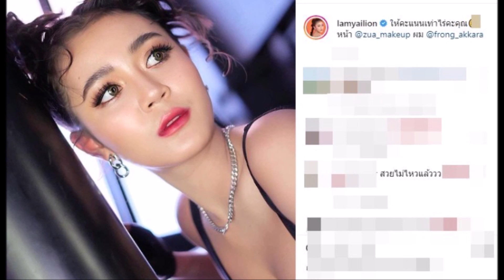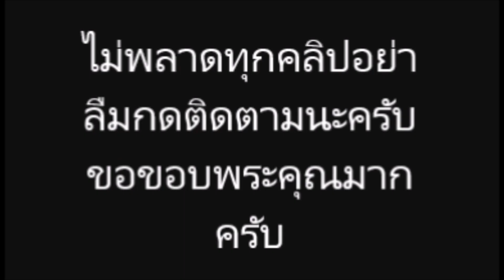ซูมกันชัดๆ ลำไย ไหทองคำ อวดโฉมดั้งใหม่ พุ่งมาก สวยไม่พักเลยจ้า